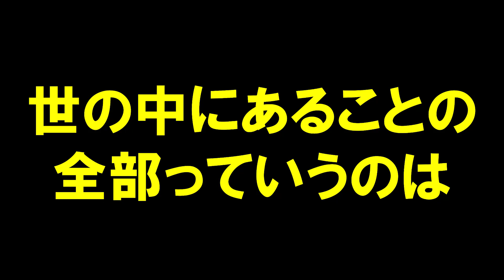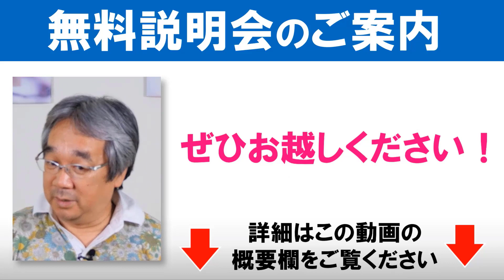【平準司の心理Q&A】世の中で起きることは全てあなたの「良きこと」と繋がっている！＆「どうせ」という口癖が人生にもたらす弊害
✅恋愛や夫婦関係、パートナーシップの悩みを平準司に相談したい方はこちらのページをチェック！

恋愛心理学の動画更新中！ぜひご登録ください！

🙋‍♂️恋愛心理学の超プロ、平準司のレクチャー動画だけをまとめた再生リストはこちら：

✅恋愛心理学アカデミー✅

✅平準司についてもっと知りたい方はこちらもチェック！

★【夫婦崩壊の危機】レス、浮気、無関心。男女の戦いの終わらせ方を解説します！（沼田みえ子）

★【恋愛心理学】日本人がセックスレス世界一である本当の理由（カウンセラー歴30年の経験から語る衝撃な真実を暴露）～みんなが気になる「性」のお話～（平準司）

★【恋愛心理学】セックスレスの話を一発撮りで。心理学的に見たセックスレスの原因と対策（平準司）

★【平準司の心理レクチャー】なぜタブーな関係ほど致すとき興奮するのか？日本人のレスの本当の原因など、心理学的観点から話すよ！

★【恋愛心理学】離婚、破局、別れ…カウンセラー歴30年の私が「人が人を嫌いになる理由」を聞き続けて分かった、たった一つのこと（平準司）